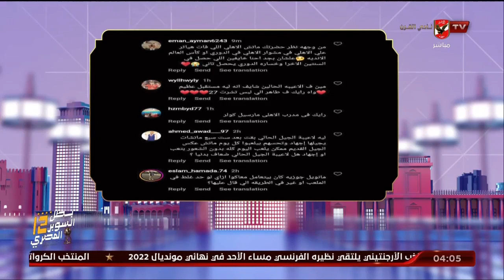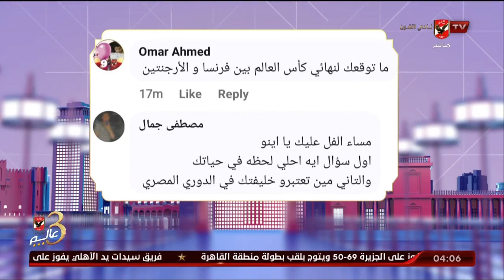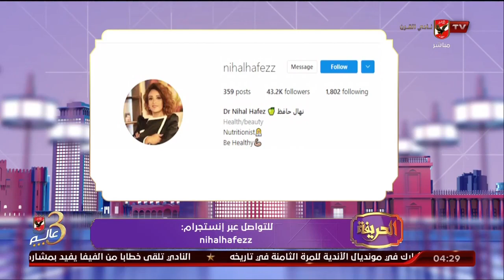الحلقة الكاملة | الحريفة مع أميرة فراج وهند مدحت | 18-12-2022